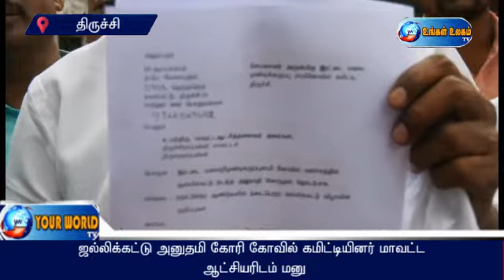ஜல்லிக்கட்டு அனுமதி கோரி கோவில் கமிட்டியினர் மாவட்ட ஆட்சியரிடம் மனு